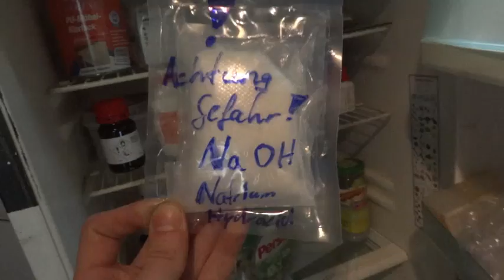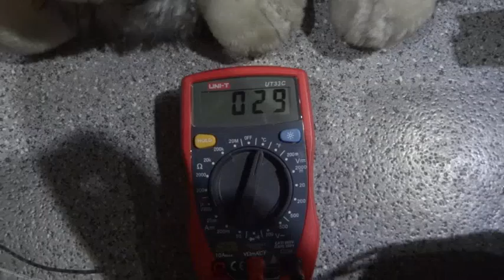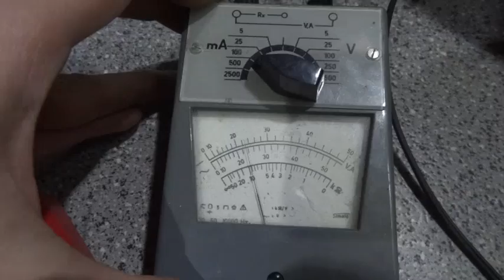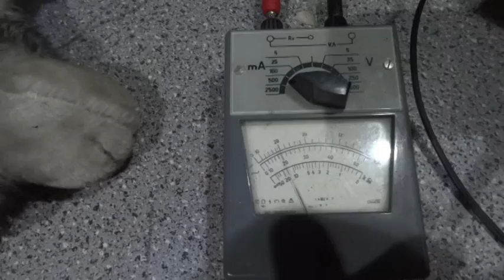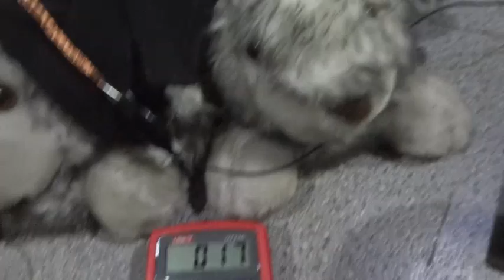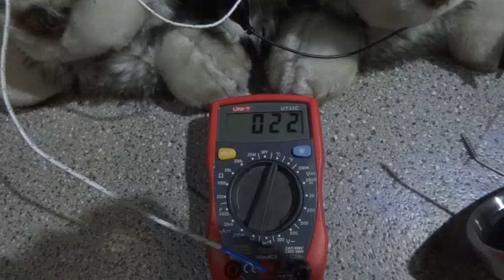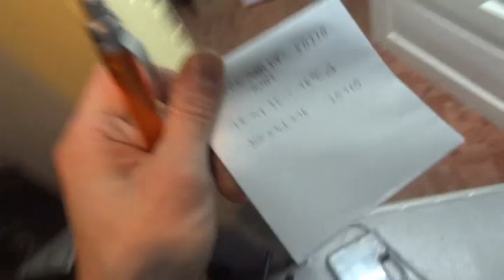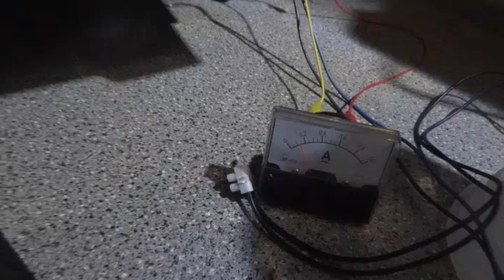Kalte Fusion mit Wärmeüberschuss - Was ist dran?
Freie Energie aus dem Kochtopf?